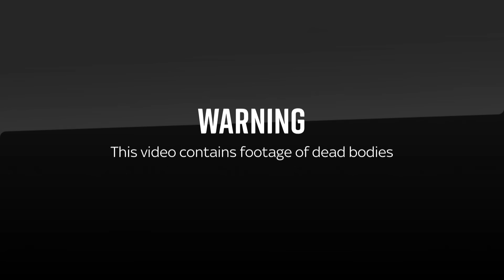Israel attack: What we know so far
Sky's Tom Cheshire takes a look at what we know so far following this morning's attack on Israel.

Hamas fighters crossed the border into Israel after an early morning barrage of rockets from the Gaza Strip.